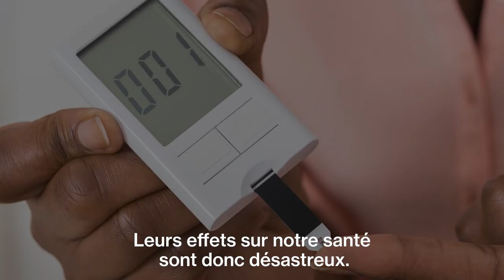Si Ou Té Sav Souverainté alimentaire